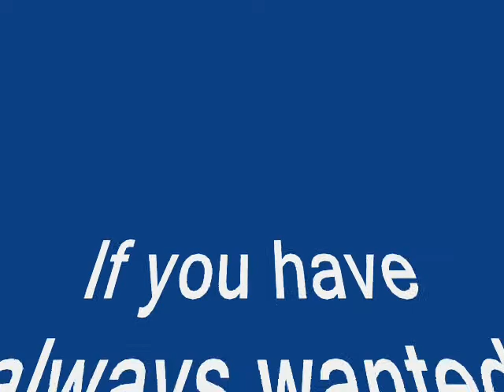GET FREE MLM LEADS! Find out the 5 Reasons That Sales People FAIL at MLM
If you are searching for answers and looking for leadership, you want to become a top recruiter, get my FREE REPORT. Learn the 5 most common mistakes that every home business owner makes and the 3 things you MUST DO to become a heavy hitter in your organization. I can show you cutting edge strategies that will propel your business into momentum - No matter what your product or service. If you are looking for a miracle company and miracle product, I recommend Zija International with our Moringa beverage. Zija is a delicious, all-natural beverage blended from a miracle plant called Moringa, considered by many to be the most nutrient-rich plant ever discovered. Zija is the first, and only, company to channel Moringa's dramatic nutritional properties into a refreshing, nourishing beverage. Zija is available as the Smart Drink and the Smart Mix. The Smart Drink is packaged in a convenient, ready-to-drink 5.5 oz. can. The Smart Mix is in a flexible, easy-to-open packet that allows you to instantly mix up Zija anywhere by simply adding 8 oz. of cold water. Our proprietary Zija beverage is 100% natural, Halal and Kosher certified, and contains over 90 verifiable nutrients in each serving. Our product is overflowing with vitamins, antioxidants, minerals, omega oils and vital proteins. "Moringa is an extraordinary plant. It's a plant that has all the nutrients that could be found in a perfect food." -Monica Marcu, Ph.D. For centuries, many cultures have looked to Moringa as a general remedy and healing agent. Moringa's benefits are both broad and compelling. Legend has it that Moringa's effectiveness is known for treating more than 300 conditions and has been heavily utilized in folk medicine to treat a variety of health conditions. Natural benefits from Moringa: - Nourishes body's immune system - Promotes healthy circulation - Supports normal blood glucose levels - Natural anti-aging benefits - Anti-Inflammatory support - Promotes healthy digestion - Heightens mental clarity - Naturally increases energy "There is no better liquid beverage or supplement for beneficial long-term health currently on the market that gets anywhere near Zija's quality." -Russ Bianchi, world renowned food formulator and scientist With a fusion of all natural ingredients, including 30 grams of organically harvested Moringa leaf, fruit and seed. Together, the synergistic effect of Z-atin and the proprietary blend of Moringa create a delicious tasting beverage that is convenient, on-the-go, and easy to sample. Zija Facts: - No Mixing - Just Shake and Drink! - 100% Natural with only 19 Calories - Kosher and Halal Certified - Flash Pasteurized - No Chemicals - - No Preservatives - Nothing Synthetic - No Concentrates - Convenient 5.5 oz. Safety Coated Can - Great In-Between Meal Supplement The Miracle of Z-Atin: Did you know that your body doesn't absorb every nutrient you take in? So, while you might be eating right, it's nearly impossible to get all of the right nutrients, all of the time. Enter Z-Atin, the power behind the smart supplement, Zija. Your ability to absorb nutrients just went up. Z-Atin nudges your metabolism and makes Zija's wealth of nutrients work for you. Z-Atin improves the effectiveness of balanced nutrients in the body - including the treasure trove of nutrients you're already getting just by drinking Zija. Created by one of the world's foremost nutrition formulators, Z-Atin is the perfect, balanced, natural combination of zeatin, quercetin, beta-sitosterol, caffeoylquinic acid, and kaempferol, naturally found in Moringa oleifera. Zija is Where Dreams Live Welcome to the miracle company. We develop natural, earth-friendly products using the miracle plant Moringa and market them worldwide through our global family of Independent Distributors. We value opportunity and are dedicated to empowering our distributors, customers and employees to reach their dreams of health and financial wellness. Zija was founded by an innovative team with decades of proven success. Their combination of vision, industry experience, and product focus is positioning Zija to lead their category with the world's most respected Moringa products. Zija is creating a first to market global brand that is rewarding Independent Distributors with the most unique opportunity in the marketplace today!